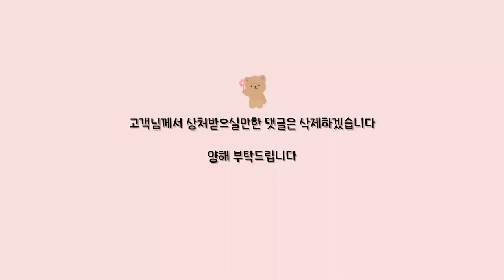손톱이 7개나 심각하게 손상된 고객님 😨 복원 시작합니다 / 협찬제품포함